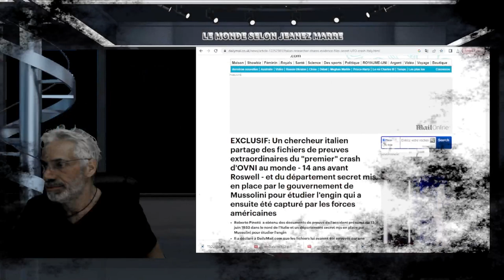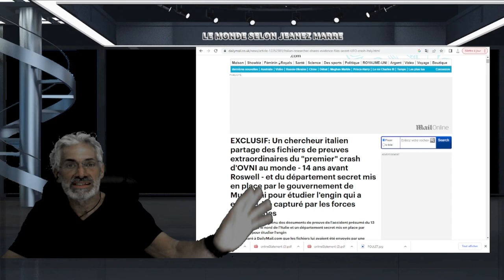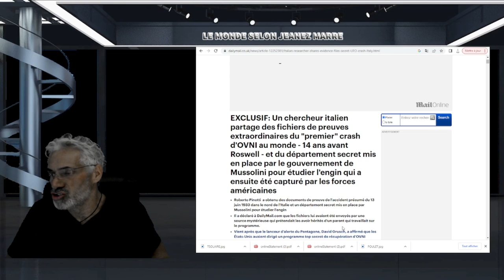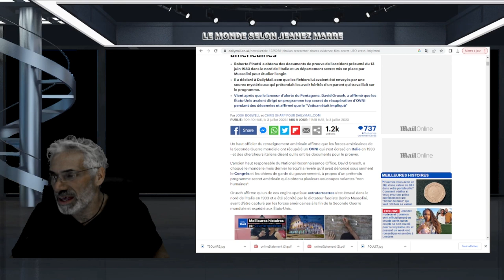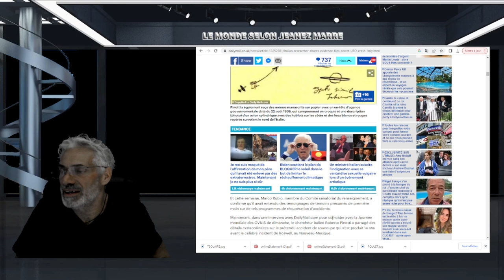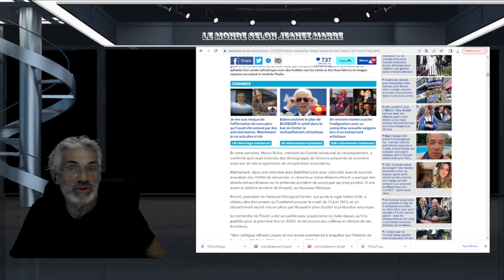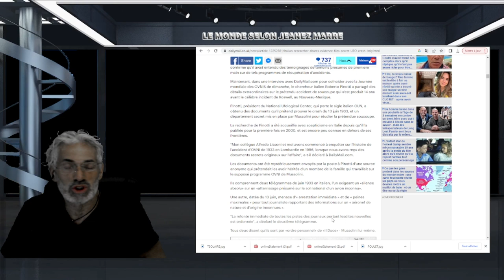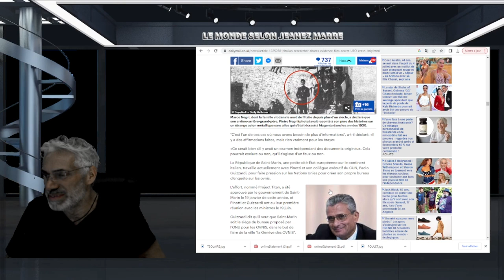Un chercheur italien partage des preuves extraordinaires du "premier" crash d'OVNI au monde.